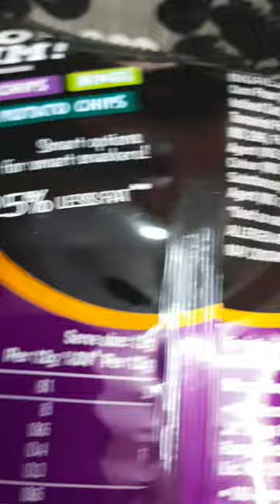Too Yumm @60₹ Review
RELATED QUESRIES;

too yumm, review,
virat kohli too yumm,